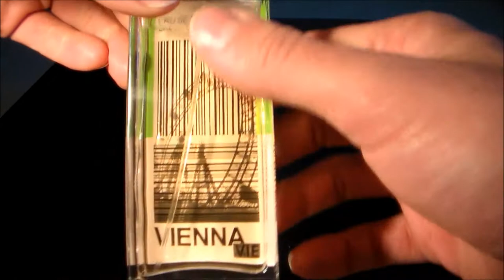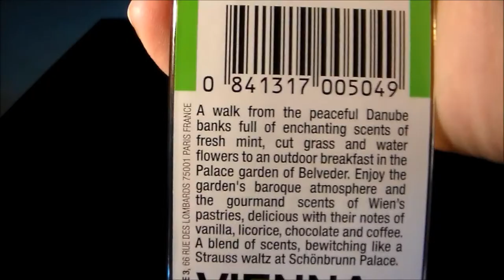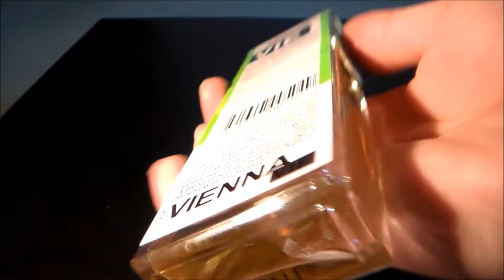Vienna by The Scent of Departure Fragrance / Cologne Review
Presentation: 4:11 | Smell: 6:35 | Rating: 16:09

Another great scent!

A fragrance review of The Scent of Departure's Vienna (VIE).

Vienna is a gourmand release from The Scent of Departure with a unique twist. This 2011 release by Gerald Ghislain opens up with mild citrus notes including lemon and bergamot. While the opening has a nuance of zest, the citrus notes only serve as a backbone to the minty opening of the fragrance. While the mint note might very well be highly concentrated, it never takes center stage as a licorice note supersedes it throughout the mint's entire longevity. In the heart of the fragrance, the licorice is relieved by star anise, which performs in a similar manner as the licorice does. Florals of many kinds envelop the composition until the dry-down where a chocolate note begins to peak its head through. While the chocolate note is accompanied by a hint of vanilla, the latter is modest in its presence. A coffee note also in the heart of the fragrance could easily be overlooked. A fresh cut grass accord maintains an earthy feel in the bass of the fragrance after the mint and rhubarb call it quits. The scent is green but never dirty. If the city of Vienna indeed smells like this, I would spend most of my time outdoors when I visit.

Rating:
Overall Smell: 8/10
Longevity: 7/10
Projection: 6/10
Versatility: 7/10
Presentation: 8/10
Average Rating: 7.2/10